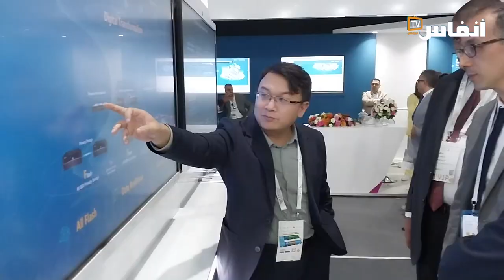شهادات طلبة مهندسين مغاربة حول جايتكس 2023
ترصد "أنفاس بريس" بمعرض جايتكس 2023 بمراكش، وهو من أكبر المعارض الدولية للتكنولوجيا والشركات الناشئة مشاركة طلبة مهندسين مغاربة.